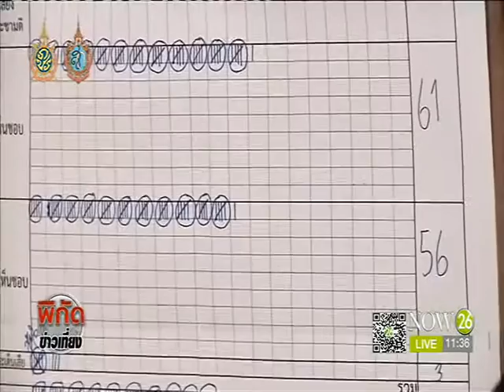News "ประยุทธ์" ย้ำเลือกตั้งปี 60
พิกัดข่าวเที่ยงสัมภาษณ์ ธงไทย ระวังวงษ์ ผู้สื่อข่าว NOW26 เรื่อง "ประยุทธ์" ย้ำเลือกตั้งปี 60 "กรธ." พร้อมทำงานหนักให้เลือกตั้งเกิดตามโรดแมพ "NOW26" 9-8-59